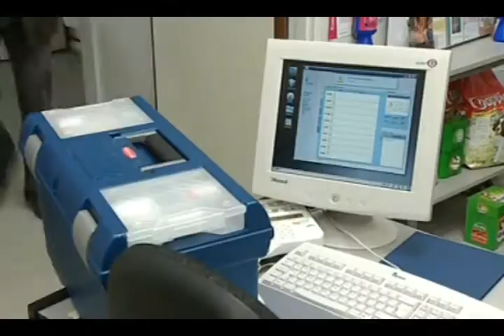Robert Sugden 31st July 2005 Part 1